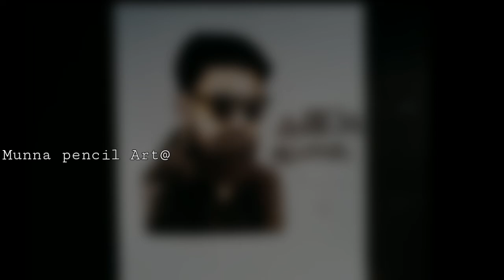Kammara sambhavam Drawing [Munna pencil Art]Dileep Drawing